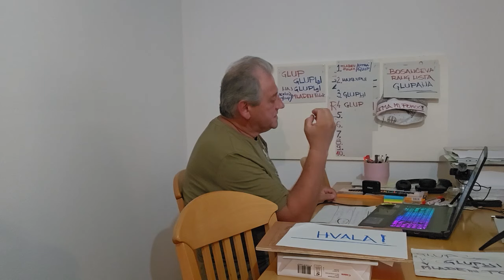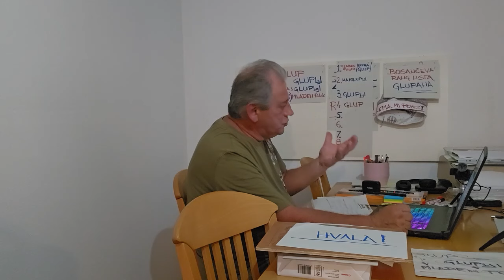Za koga oni traže humanitarnu pomoć i donacije?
Dragi prijatelji... da li roditelji koji napuste tj. ostave svoju djecu, samu i nezaštićenu i odu sa nekim drugim... trećim... xxx... započeti novi život... zaslužuju da im dobri ljudi pomažu?